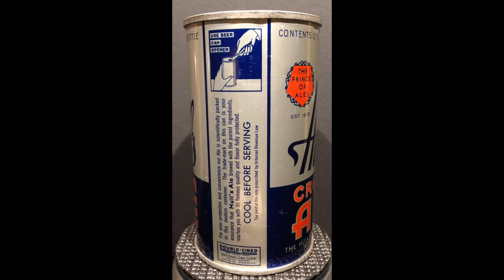Hull's Cream Ale Vintage IRTP Flat Top Beer Can with Opening Instructions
The Hull Brewing Co.
New Haven, CT
84-18